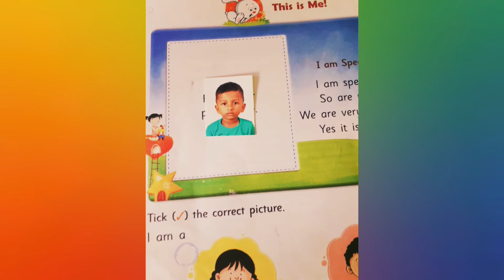🌈🌈This 🌈🌈is 🌈🌈me🌈🌈